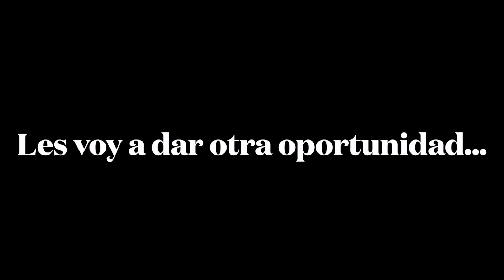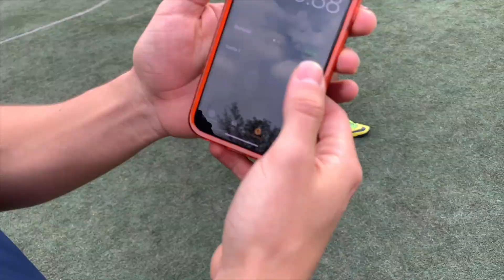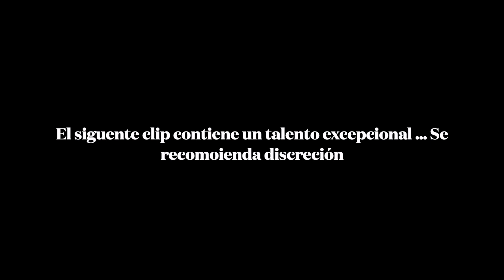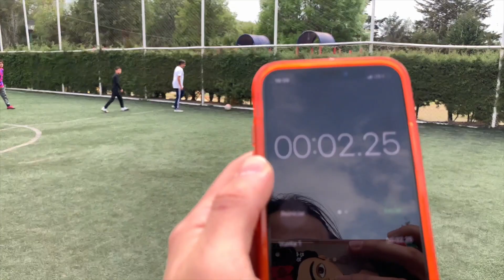RETOS DE FÚTBOL ¿Los puedes hacer? ⚽🔥- Michperezof